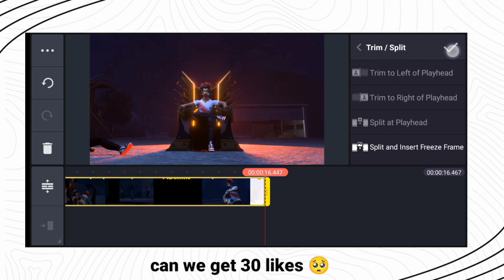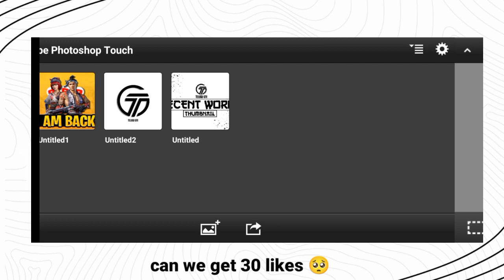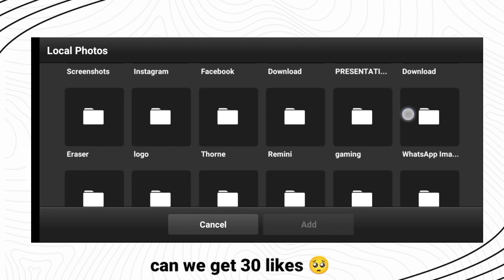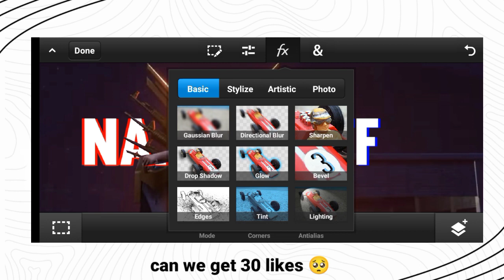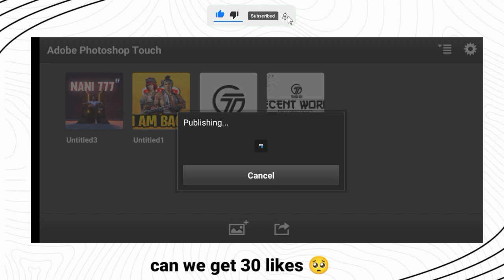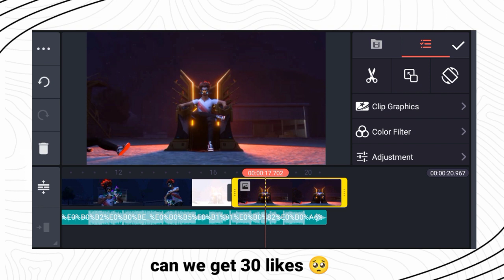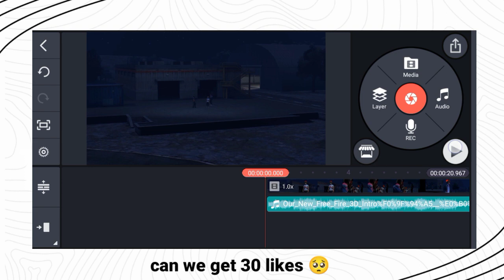how to make 3D intro in kinemaster|3d intro tutorial|3d intro making in kinemaster